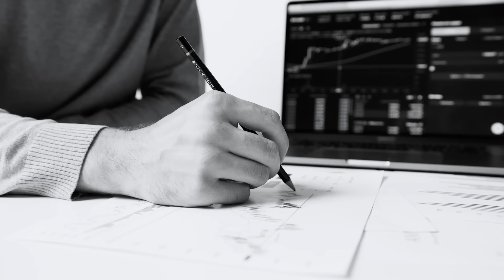BMet Summer Campaign 2022